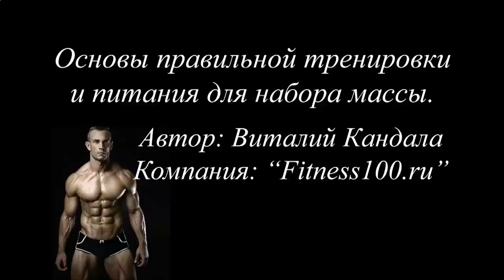КУПИТЬ БЕЛОК ДЛЯ РОСТА МЫШЦ